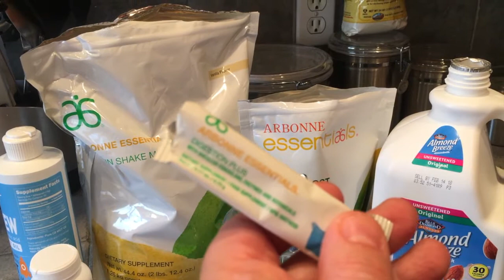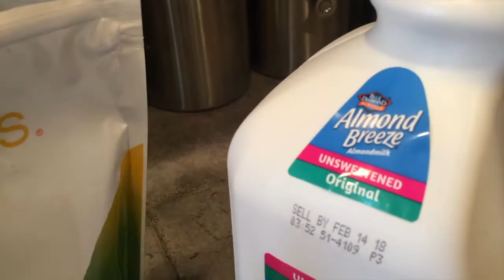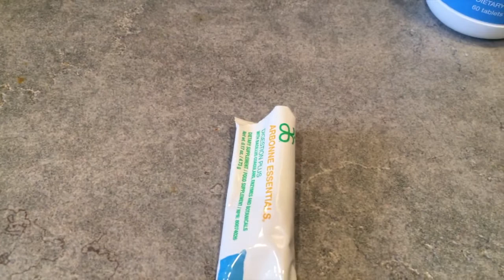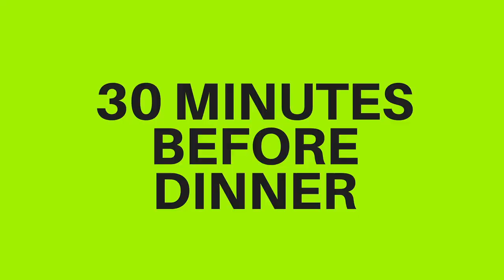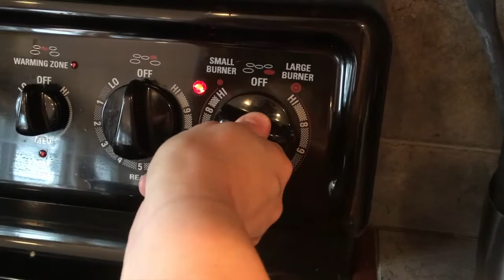💚 Arbonne 30 Days to Healthy Living: ⚠️ Cleanse Day 2 Recap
What!?! I have results already as of Day 2? I never would have believed it! See what's happened and what I did to get there...with very little effort so far using the Arbonne 30 Days to Healthy Living. This is the Recap from Day 2!

✅ Here's the link I referred to in today's video...so you can understand where I started from, as well as my bad relationship with Arbonne's Pomegranate Energy Fizz Sticks

⚠️  Wondering what products come in the Arbonne 30 Days to Healthy Living and Beyond? No worries! 💚 Come with me on my 30+ day vlogging journey through the experience.

Woman-101 is a personal development system whose wisdom transforms people into happier, healthier versions of themselves.

OTHER WAYS TO CONNECT:
(Woman-101)